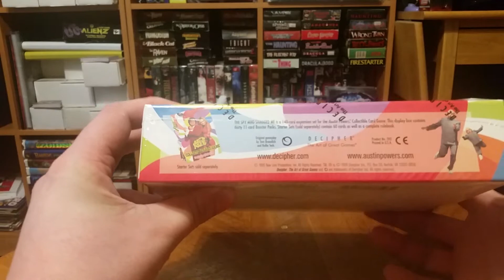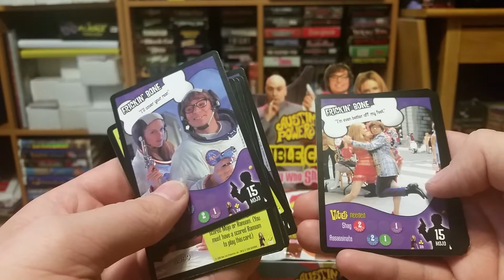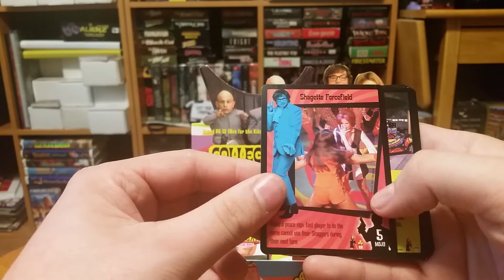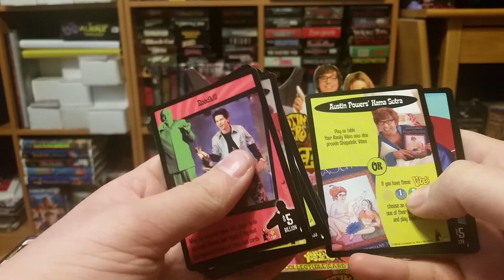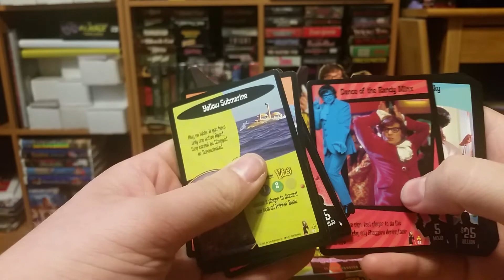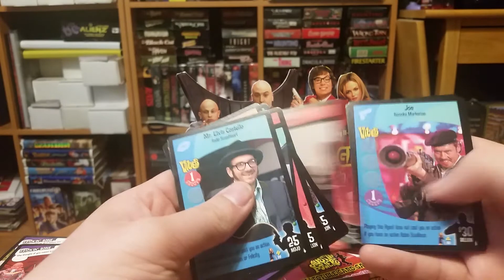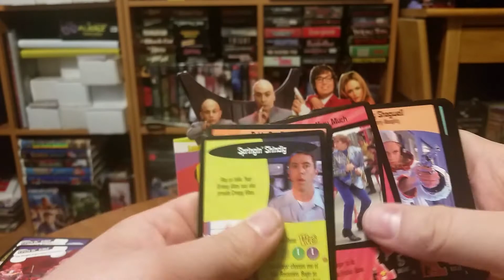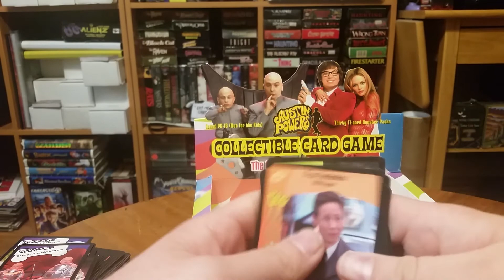Unboxing a Austin Powers CCG Booster Box